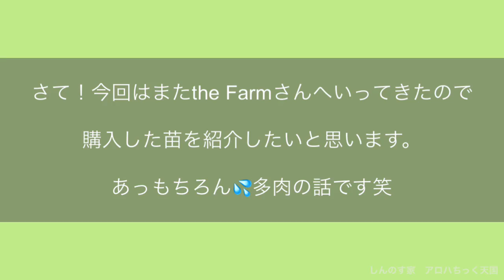the Farmでちまちまセダムを買いに行ったら…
ちょこっと必要な分を購入してサクッと帰るはずが…

普及種も基本持っていないものの方が多いので…仕方ないですねー(›人‹;)

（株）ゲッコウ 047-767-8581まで